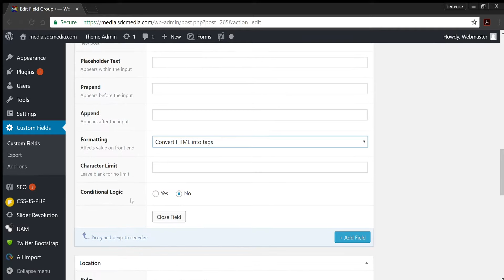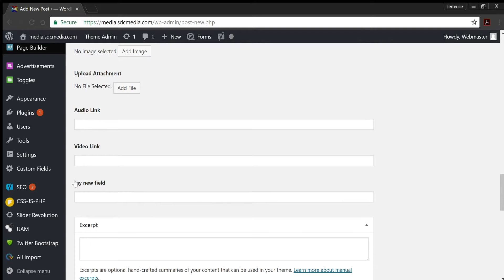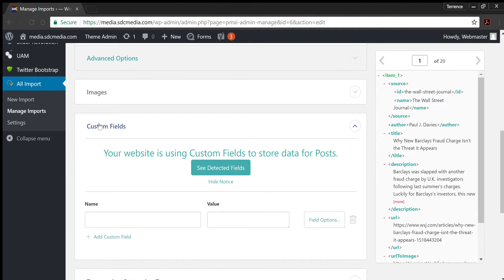How to add a Custom Field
This shows the processes to add a new custom field type in WordPress using Advanced Custom Fields and WP All Import.

First set up the new field using ACF plugin screen.

Next create at least 1 new post using the new field so as to generate the 1st write to the DB.

Then go to WP All Import to update the Import Script, when you click on Custom Fields, let WP All Import auto find the new fields.

Now map a value in and you are all set to import data to your new field.